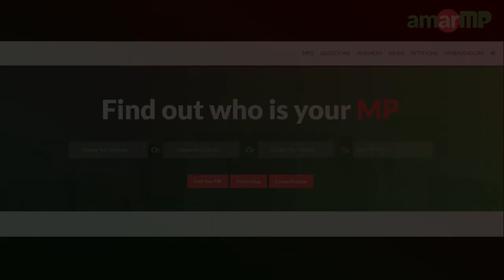Dr. Md. Abdur Razzak MP replied at AmarMP regarding building a stadium at Dhanbari, Tangail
ধনবাড়িতে একটি স্থায়ী স্টেডিয়াম নির্মাণ প্রসঙ্গে, আমার এমপি ডট কমের মাধ্যমে প্রশ্ন করেছেন; ধনবাড়ি ক্রিকেট একাডেমির সাধারণ সম্পাদক; মোহাম্মদ হুমায়ুন কবির মানিক। ভিডিও বার্তার মাধ্যমে, এ প্রশ্নের উত্তর দিয়েছেন, টাঙ্গাইল ১ আসনের সংসদ সদস্য; ডক্টর মোহাম্মদ ‘আব্দুর রাজ্জাক’।

এমপির কাছ থেকে উত্তর সংগ্রহের প্রক্রিয়াটি সম্পন্ন করেছেন, আমার এমপি ডট কমের এম্বাসেডর; “নুরুল হক”।